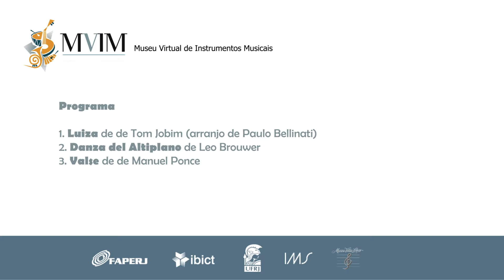Adriana Balleste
Adriana Ballesté

Programa:

Luiza - de Tom Jobim (arranjo de Paulo Bellinati)
Danza del Altiplano - de Leo Brouwer
Valse - de Manuel Ponce

Adriana Ballesté é Doutora em Música pela UNIRIO. É pesquisadora do IBICT onde coordena o projeto do Museu Virtual de Instrumentos Musicais. Violonista solo e participante do Duo Madri e da Orquestra de Violões da AV-Rio. Em 2017 lançou o CD, Chuva no Mar, considerado pelo compositor e violonista Marco Pereira “importante contribuição para a história do violão brasileiro”.

Gravado em casa no segundo semestre de 2021
Apresentado no V Encuentro de Mujeres en la Guitarra Clásica (México - 2021)